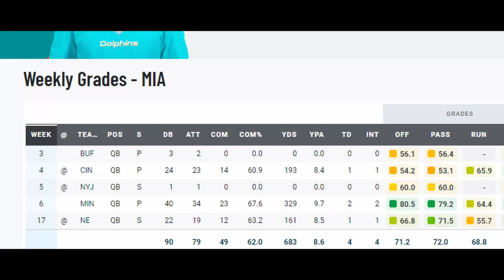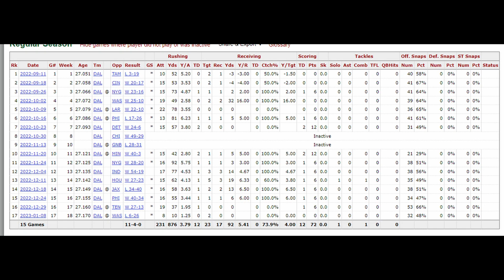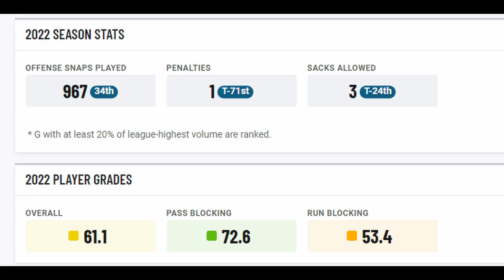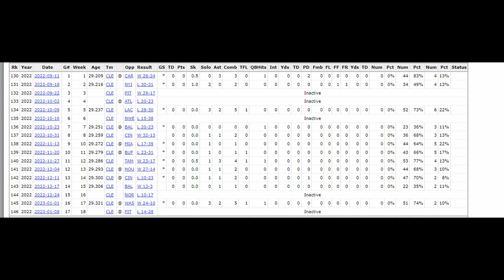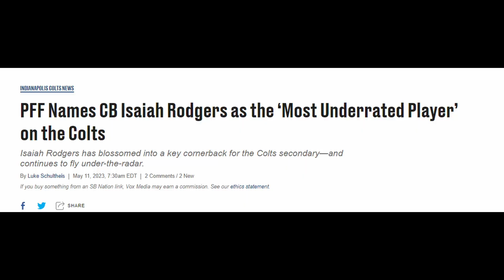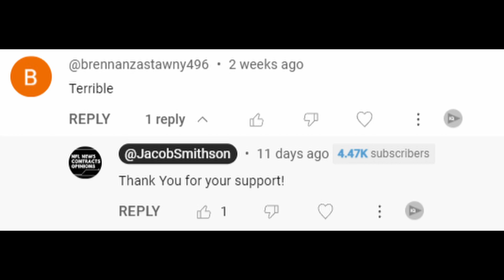Top Five Free Agents in the NFL!!!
The FIVE BEST FREE AGENTS IN THE NFL
Who are the best free agents in the NFL. In this video I go over all of the best available free agents in the NFL. I go over players such as dalvin cook and more.

0:00 Teddy bridgewater
2:24 Ezekial elliot
3:34 dalton risner
4:27 jadeveon clowney
6:25 Special mention- Isaiah rodgers
9:06 Dalvin CooK